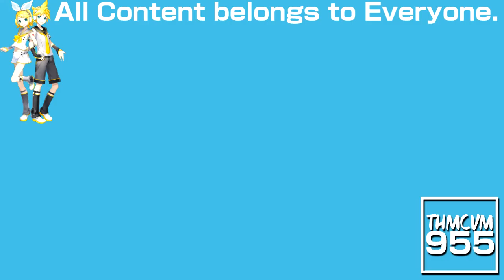(REQUESTED) Klasky Csupo Effects 2 in MHMMLE335 Beautiful Spring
Requested by: 2011gretel and AlgiersFanSquadLogoEditor1869 HD